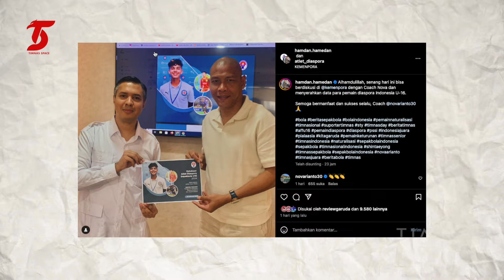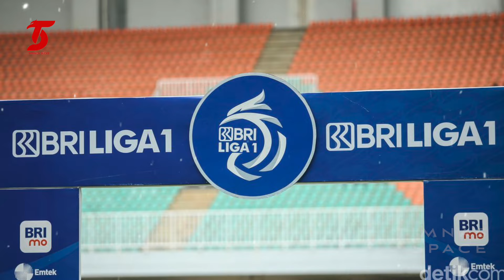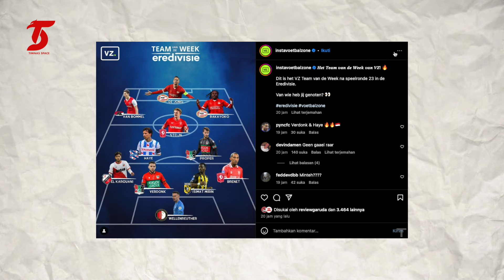TIMNAS PUNYA “PREMAN LAPANGAN”❗️Hubner Beri Peringatan~Doan Van Hau Pilih Mundur~Lobi STY Sukses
BERITA TIMNAS TERBARU DARI TIMNAS SPACE - Berita Bola Hari : TIMNAS PUNYA “PREMAN LAPANGAN”❗️Hubner Beri Peringatan~Doan Van Hau Pilih Mundur~Lobi STY Sukses

00:00 - INTRO
00:45 - Atlet Volly abroad sebut STY Panutan
01:44 - Nova penuh ambisi, Kemenpora serahkan data pemain diaspora U16
02:38 - Menpora atasi polemik pemanggilan pemain Klub Liga 1
03:41 - Vietnam bermasalah, Indonesia bisa manfaatkan kesempatan
04:34 - Pemain abroad jadi senjata utama Timnas Indonesia
05:22 - Siapkan Gen Timnas Indonesia, Nova seleksi pemain Jangkung
06:17 - Tampil Gemilang, Thom Haye masuk daftar Team of The Week Eredivisie
07:21 - Ivar dibungkam Striker Keturunan Indonesia, Bakal dinaturalisasi?
08:23 - STY lobi Pratama Arhan ke Suwon FC untuk Piala Asia U23
09:22 - Ambisi besar Justin Hubner Juarai Premier League
10:14 - ‘Preman lapangan’ jadi julukan permainan keras pemain Indonesia